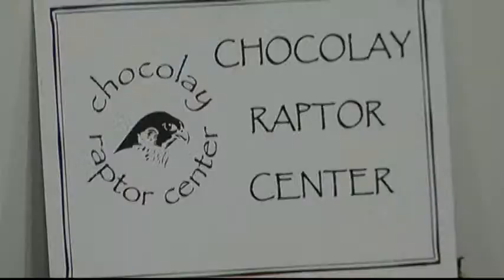Birds of Prey at Iron Industry Museum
The Michigan Iron Industry Museum had some feathered guests Tuesday.